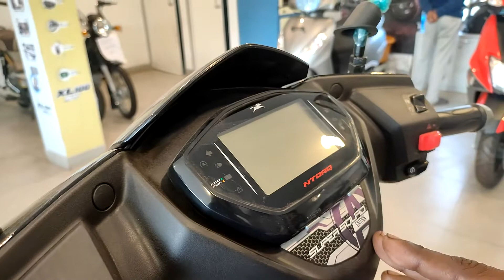Tvs Ntorq 125 Super Squad Edition 😱🔥Price, Mileage, Specs🔥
In this video we have discussed each and every details of Tvs Ntorq 125 Super Squad Edition 2021 BS6.
Show some support if you like our content.

Location of Showroom : TVS - Befinitive LLP, Kanduah Mahakali High School, P.O P.S, Munshirhat - Sankrail Rd, Ranihati, Howrah, West Bengal 711302